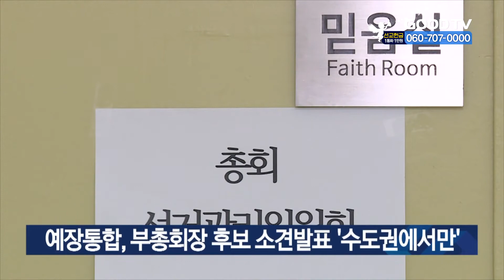예장통합, 부총회장 후보 소견발표 '수도권에서만' [GOODTV NEWS 20210810]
대한예수교장로회 통합총회 제106회 부총회장 소견 발표회 일정이 코로나19로 인해 수도권 지역을 제외하고 모두 취소됐습니다. 사회적 거리두기 4단계가 2주 연장된 데 따른 조칩니다. 수도권 지역 소견 발표회는 오는 24일 서울 종로구 한국교회100주년 기념관에서 참석인원을 100인 이내로 제한해 진행합니다.

* 방송시간
 GOODTV NEWS

● 본방 : 월 ~ 금요일 21:50
● 재방 : 화 ~ 금요일 06:50  /  토요일 06:00
● 삼방 : 화 ~ 금요일 12:00   /  토요일 14:00

* 시청방법

- IPTV: KT Olleh TV 234번, SKB Btv 303번, LG U+ 273번
- 위성TV: KT 스카이라이프 186번
- 케이블: Btv 케이블 224번, LG헬로비전 289번, 딜라이브 303번,